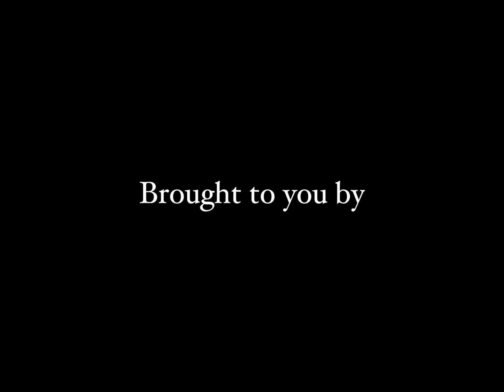Suga Suga Playas Ball 2024